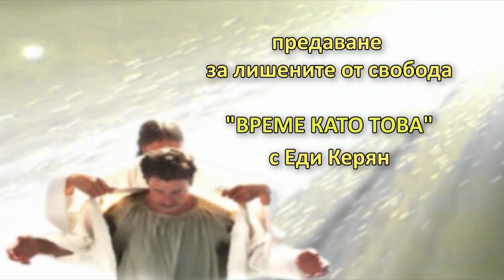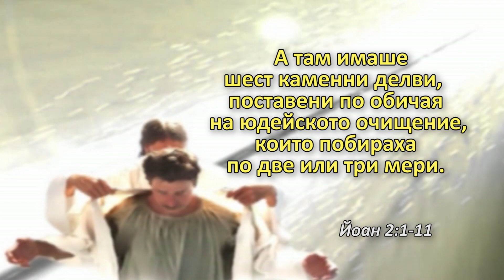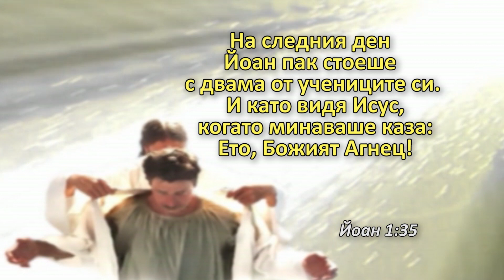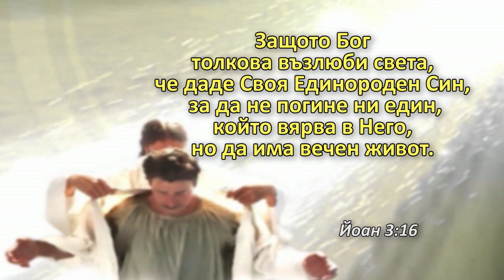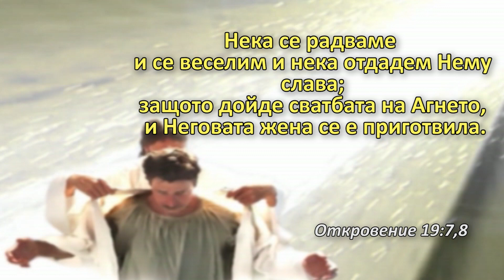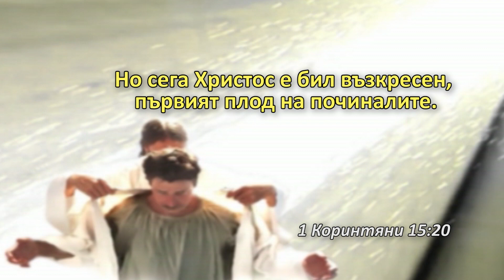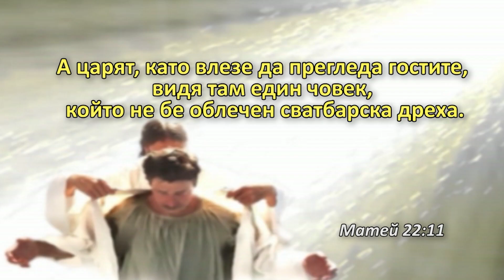БХТВ - "Време като това" - "Поканен ли си на сватбата на Божия агнец'' - Еди Керян